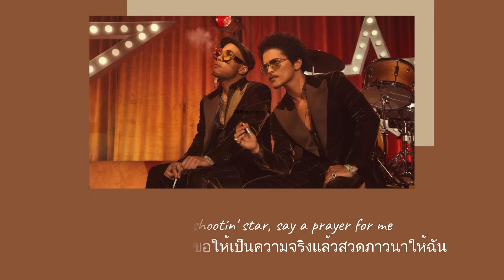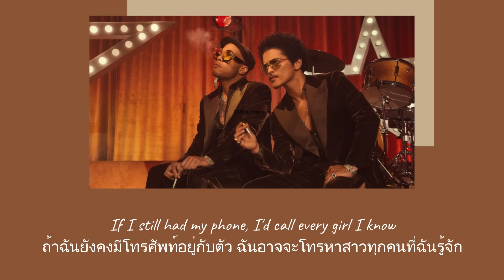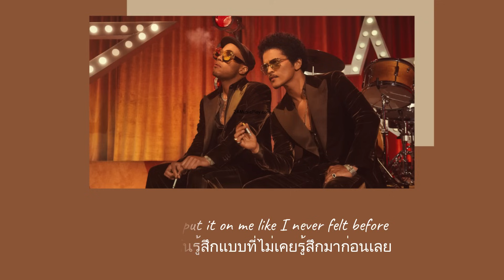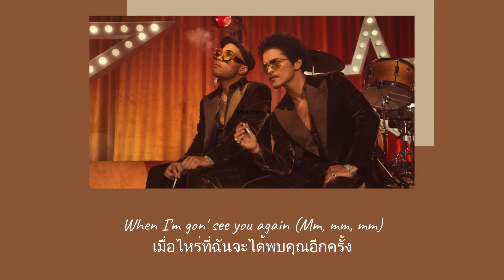แปลเพลง After Last Night - Bruno Mars (Thaisub ความหมาย ซับไทย)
สามารถรับชม Thaisub เนื้อเพลง After Last Night - Bruno Mars และ คำแปล ในรูปแบบ Web Page ได้ที่